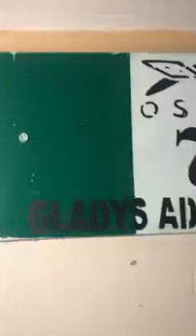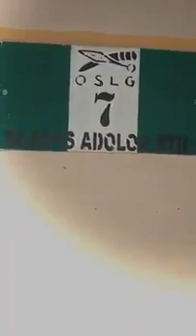Things are really happening?? Why are some women this He*ar*tle*ss?